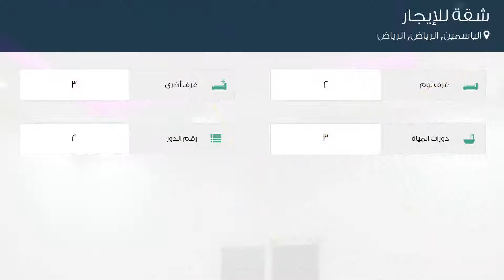شقة للإيجار في حي الياسمين, مدينة الرياض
تفاصيل العرض:-

رقم: 3408638

ميزات:-

2 الغرف, 3 غرف أخرى, 3 عدد دورات المياه, 2 رقم الدور, سكني, تجاري, مصعد, صالة